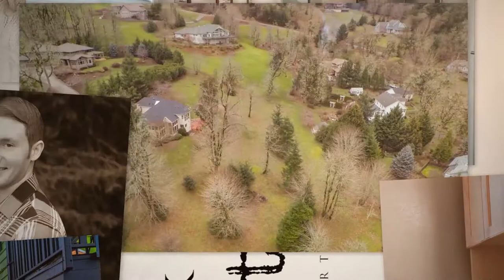12391 Centerwood Rd SE Jefferson Oregon